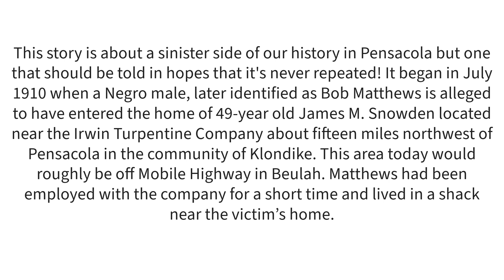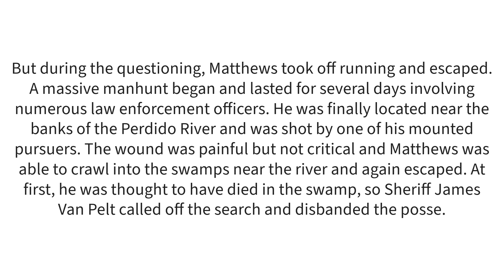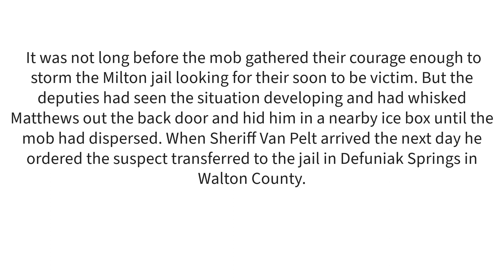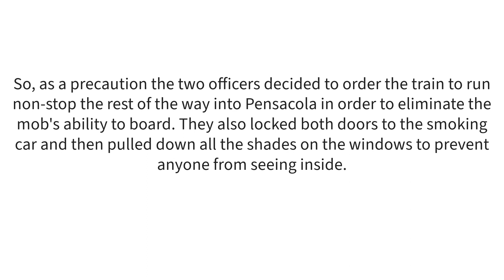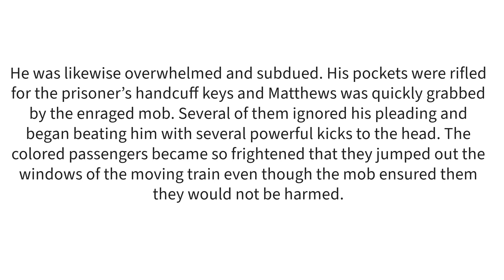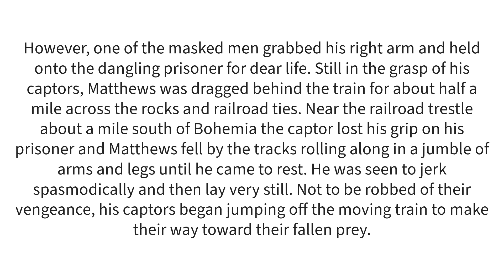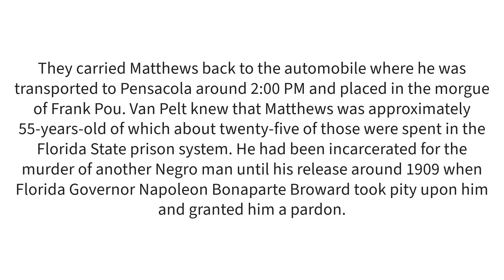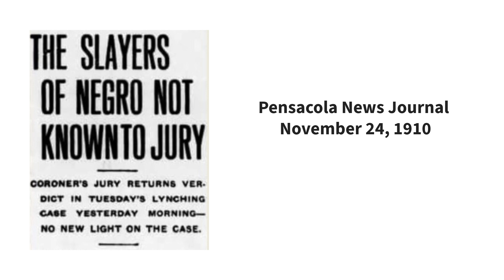Scenic Highway Injustice 1910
This story is about Bob Matthews who would taken off of a train bound for Pensacola, Florida and killed by a mob for the alleged offense of attacking a young girl. He was given no chance for a fair trial per the law and his assailants were never identified and brought to justice.